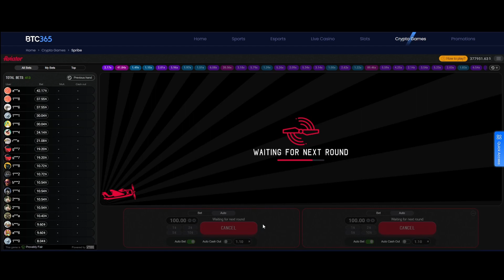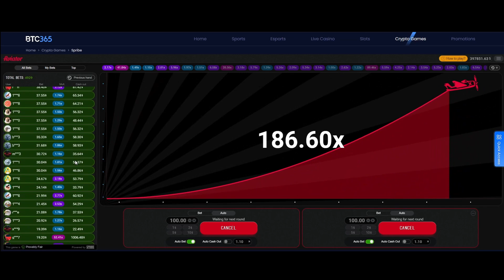✈️ BTC365 Spribe Aviator - My First Attempt on a Crypto Game x100 Big Win!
As soon as the multiplier starts taking speed, I knew I had to make a decision...

🚀 We shall be recording some of our big wins to share with you guys

Leave us any feedback on what games you would like to have reviewed and we would try out best to do one.

✒️ Register with us now!

🎁 Deposit $20 and get a free 5 USDT (x5 TO) bonus credit when you quote this video with our online customer service support. Only first time depositors may apply. Limited applications!